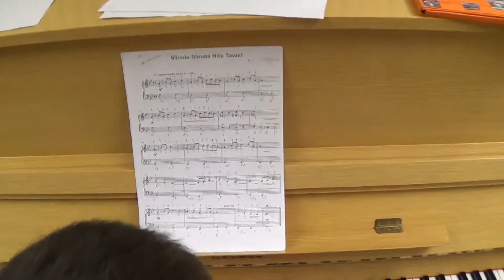Алексеев Король ФОРТЕПЬЯНО 3